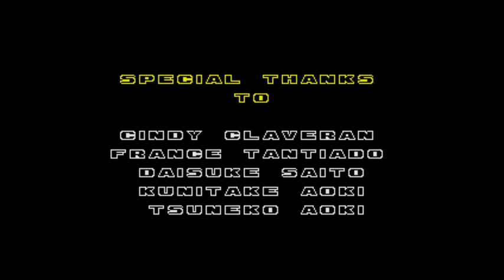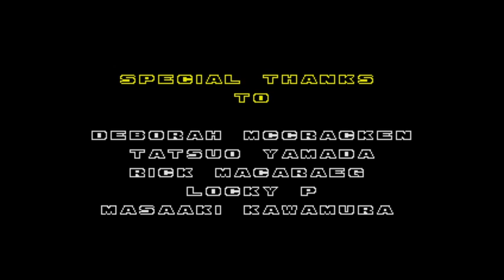Sonic Origins - Sonic 2 - 100% pt.2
Twitch archive footage 7/6/2022

This is the ending of the twitter poll stream for Sonic 2 run in Sonic Origins.

Stay tunned to my twitter for more polls. Next stream coming soon!